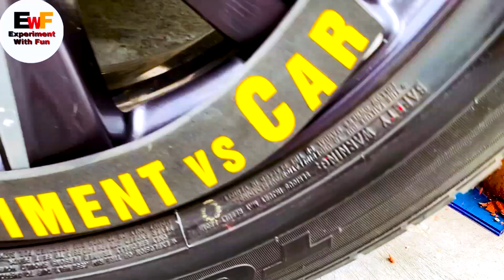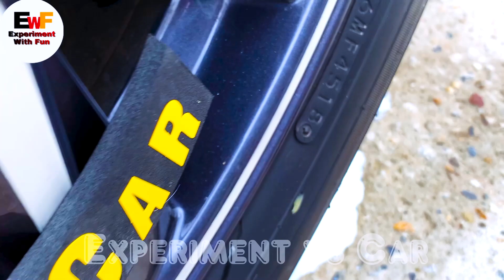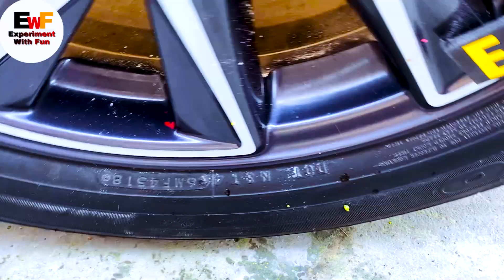Experiment Car vs THE SEED BALLS vs BELL PEPPER vs Egg | Crushing Crunchy & Soft Things by Car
Welcome to our exciting experiment where we crush soft and crunchy things with a car! In this video, we put a seed ball and a crunchy object under the pressure of a car's wheels to see what happens. Will the seed ball survive the impact, or will it break apart? How about the crunchy object? Watch to discover the surprising results in this epic crushing experiment!